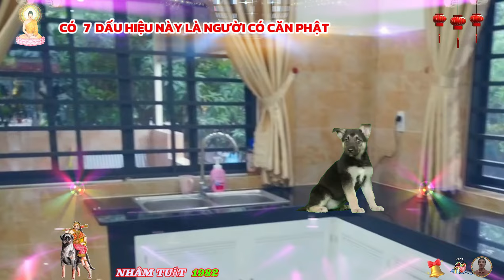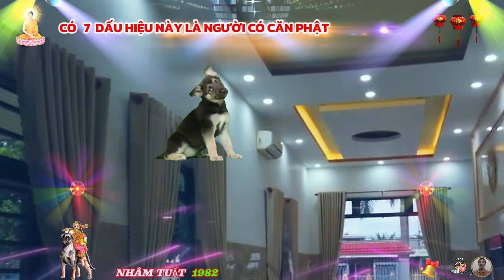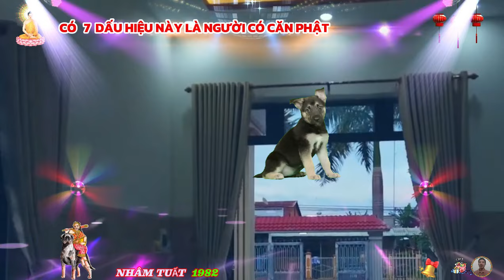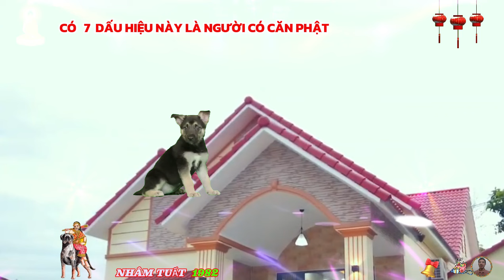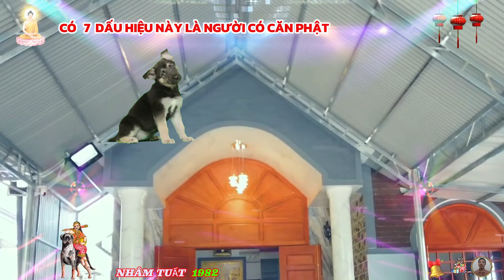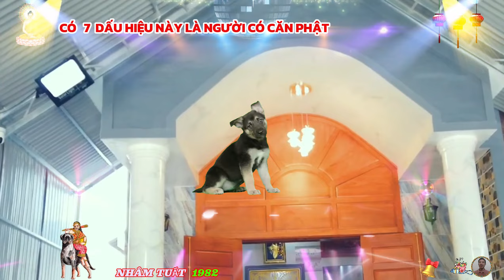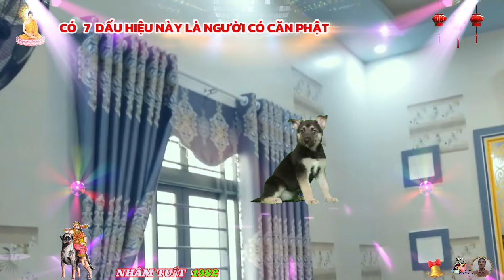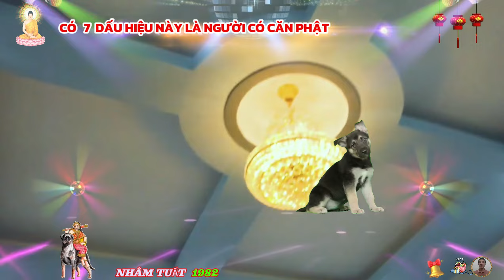🔴 7 Dấu Hiệu Vàng Tuổi NHÂM TUẤT 1982 Được PHẬT CHE CHỞ HỘ TRÌ Gặp May Liên tiếp Cực Giàu Cực Sướng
tập trung vào hiện tại và những gì có thể làm trước mắt mới là điều nhâm tuất cần phải làm, là một trong số bản mệnh đứng ở trong khu vực của sự cô độc, nên tuy hòa đồng nhưng nhâm tuất sẽ luôn có một góc trống trải, cô đơn, không ai hiểu thấu, hòa đồng, tức họ không chê bai ai, ít phán xét ai.